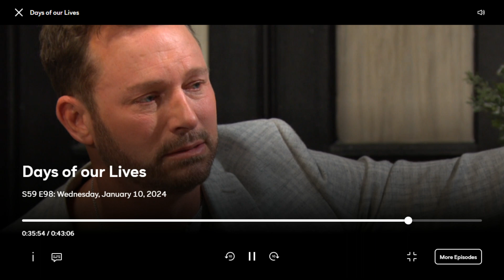Days of our lives RECAP Wed. Tate gets black eye in jail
Bardy begs Nicole for help with EJ, but she snaps at him and they have a horrible argument! Stephanie still has her nose stuck to Everette's back side lol Tate has a black eye he was beaten in jail. Brady is losing it.Days of our lives RECAP Wed. Jan 10 Tate attacked in jail,dool ,peacock,daysofourlives,daysdailydosetv